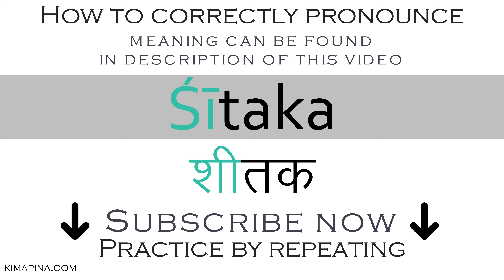How to say cooler in Sanskrit | How to pronounce śītaka शीतक - with meaning - Easy to learn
The word śītaka शीतक can have different meanings depending on the use or context: cooler, refrigerator, water cooler, healthy, lazay, cool, sluggish, idle, any cold thing, scorpion, happy or contented man, lazy man, feeling of cold, clover herb, cold season, shivering, kind of sandal.